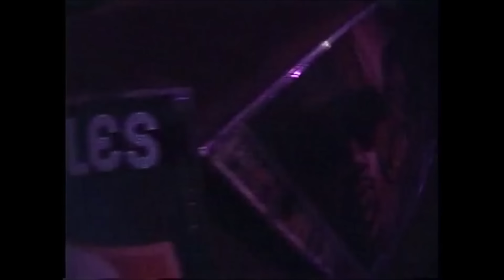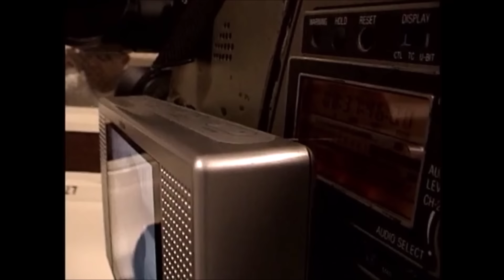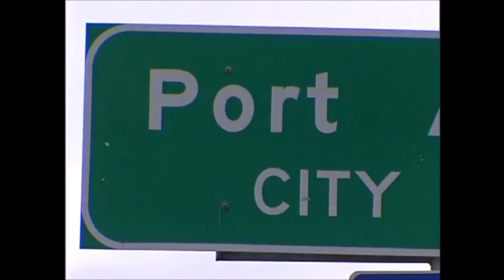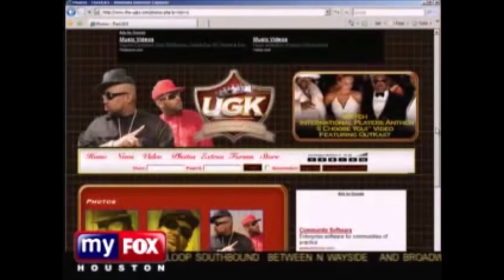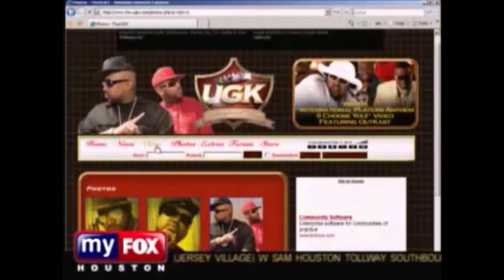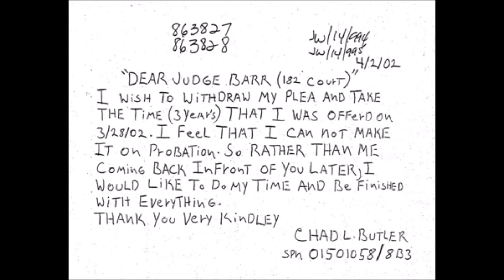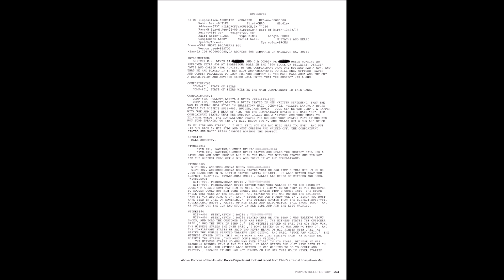MOBB TIES: Chad 'Pimp' C' Butler